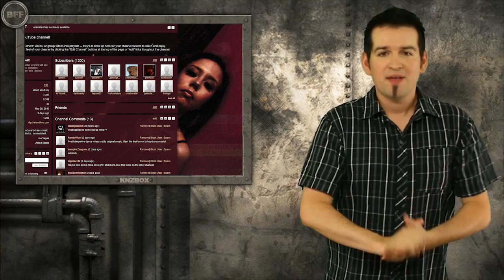BFF Report - Ep 74 - Age of Conan: Unchained (F2P)